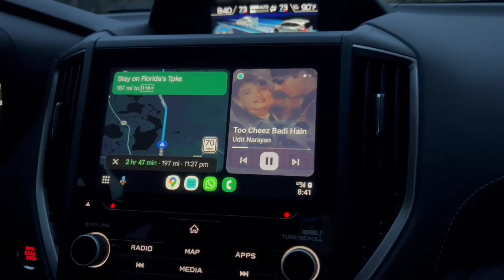EP- 4 : Way back to Florida | Atlanta, Georgia | Road Trip